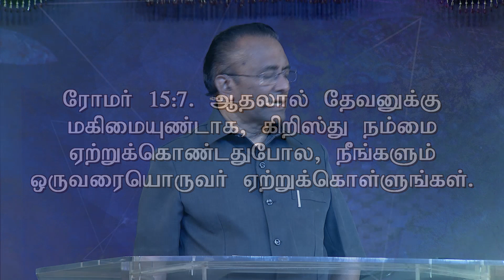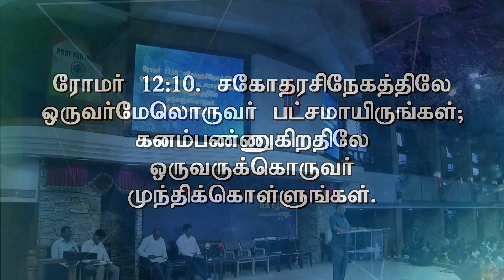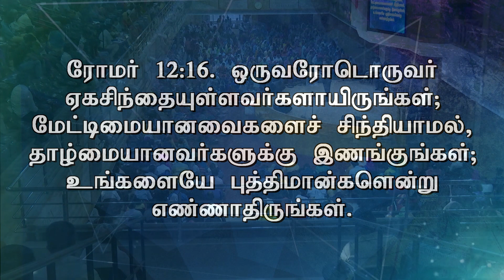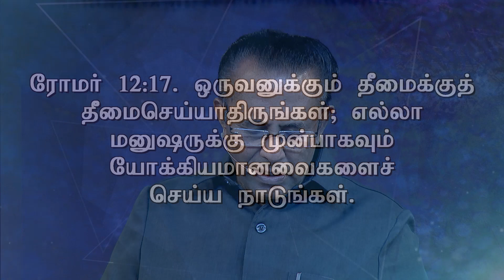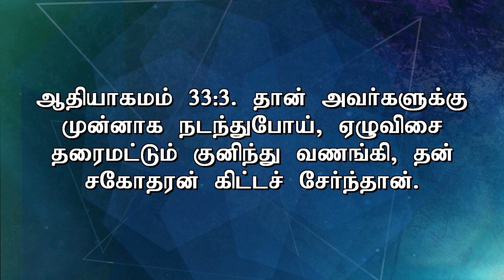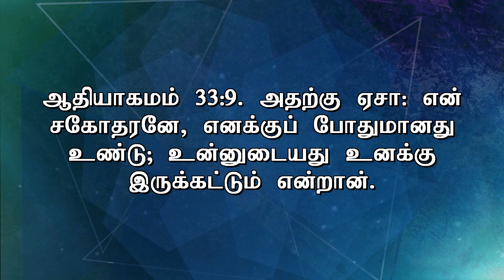Presence of God in our Midst (Fellowship)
Rev. D.Mohan shared the Word of God on the topic "Presence of God in our Midst (Fellowship) " on 13/10/2019. Watch and be blessed.